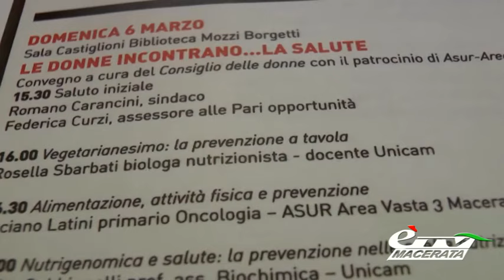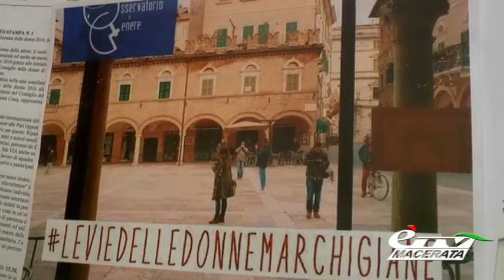MACERATA. LE INIZIATIVE PER L'8 MARZO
Macerata. 4 marzo 2016. Presentato il calendario di iniziative,  Presentato da domenica a martedì,  dedicate alla giornata della donna organizzate dal Comune di Macerata.  Vediamo